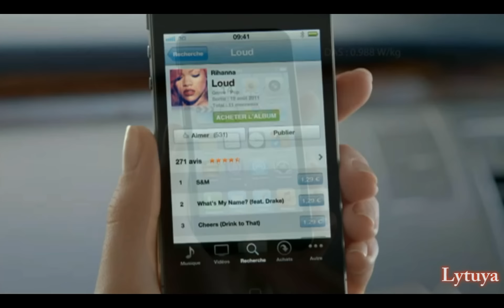"Crisis" OFFICIAL TRAILER.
[THE END Part. 3]